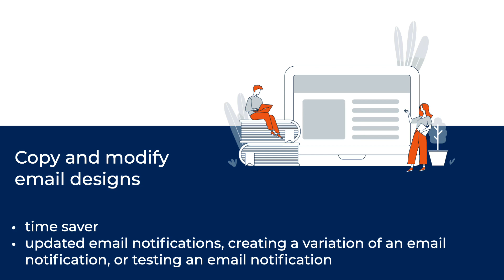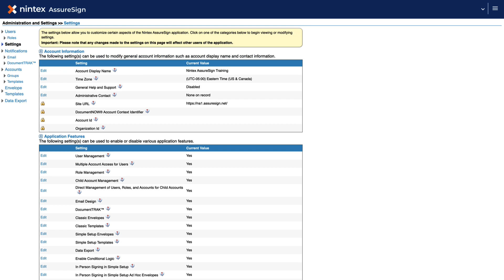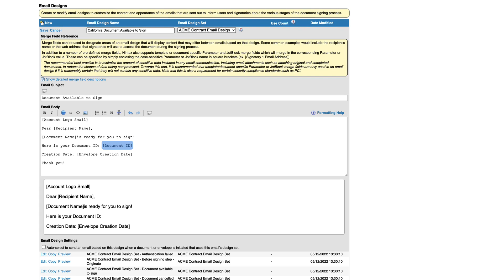Nintex AssureSign®: Copy and modify e-mail designs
In this video, learn how to copy and modify e-mail designs within Nintex AssureSign®. Save time by copying and modifying existing e-mail designs when you need to either create an updated e-mail notification, a variation of an e-mail notification, or when testing an e-mail notification.

Reimagine the way you can work with the ease and power of Nintex.

Put The Power of Process® into the hands of your ops, IT, process professionals, and power users to accelerate your digital transformation journey. Join the ranks of 10,000+ public and private sector organizations, including more than 50% of the Fortune 500, that turn to the Nintex Process Platform to accelerate digital transformation.

Quickly and easily standardize your workflows and automate business processes on the Nintex Process Platform to save time, save money, and improve the customer and employee experience today.